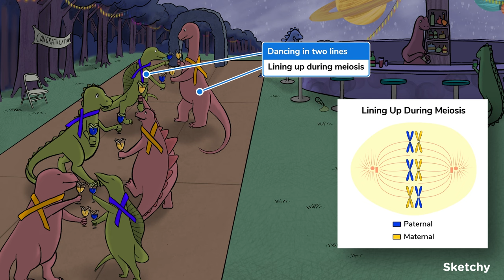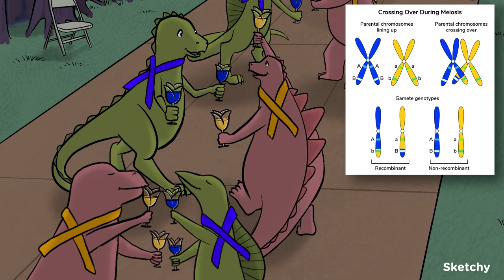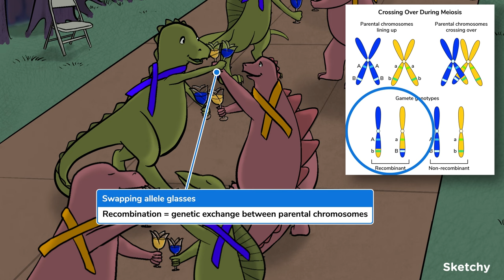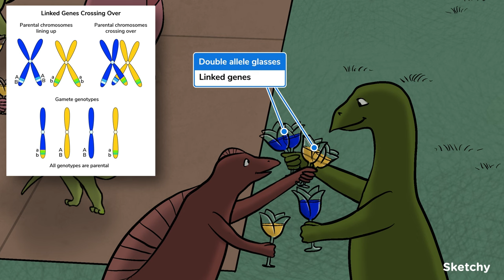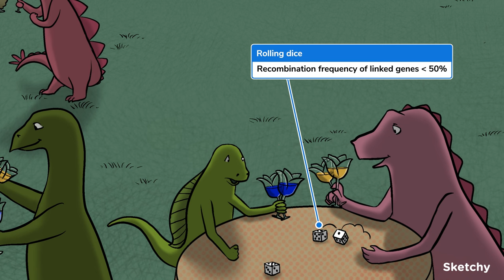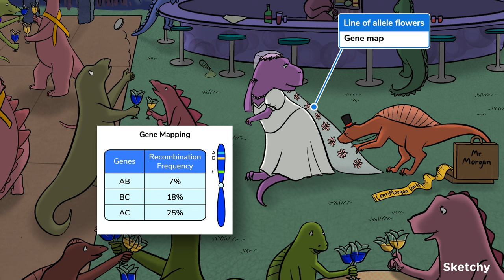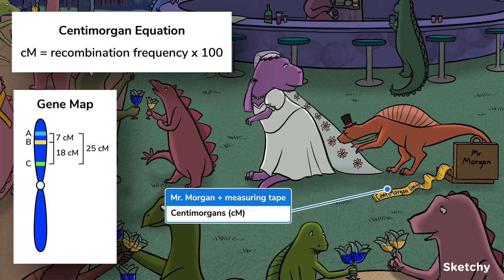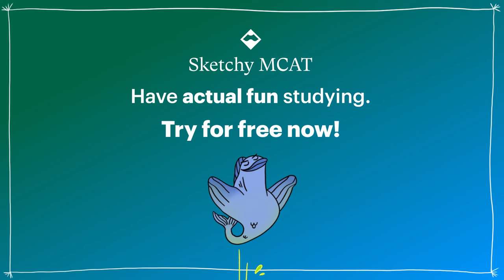Recombination & Linkage: Genetics Lesson Essentials (Full Lesson) | Sketchy MCAT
Free MCAT Resource!

Explore recombination and linkage in genetics, understand independent assortment, and learn about gene maps and centimorgans in this educational lesson.

00:00 Introduction
00:40 Separation of Homologous Chromosomes
01:07 Chromosomes and Alleles from Parent
01:37 Law of Independent Assortment
02:19 Recombination
03:42 Linked Genes
04:34 Recombination Frequency
06:11 Gene Mapping
06:50 Centimorgans (cM)
07:23 Symbol Review

Join over half a million students who became doctors with Sketchy!

Sketchy has programs to help your study and improve your scores for USMLE, MCAT, PANCE, NCLEX, & NAPLEX!